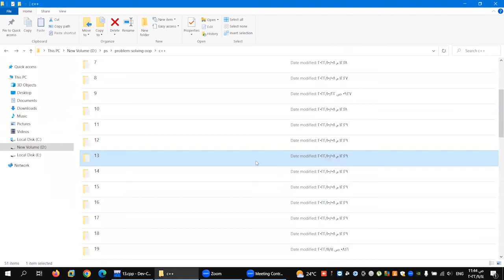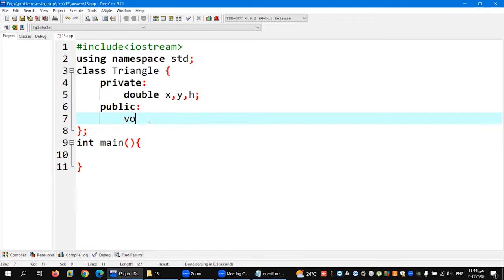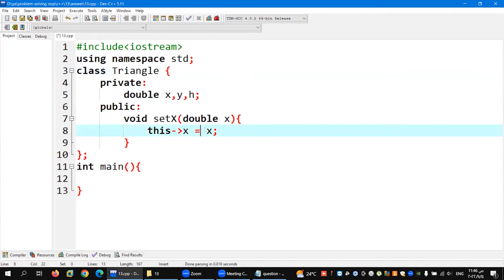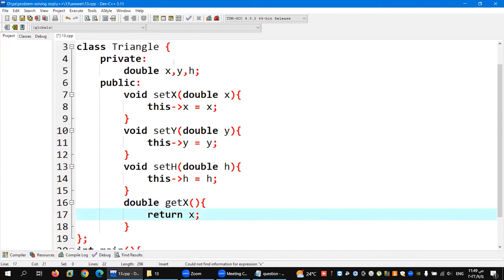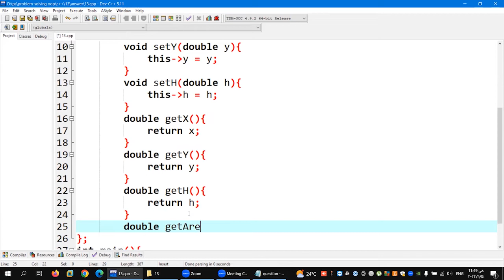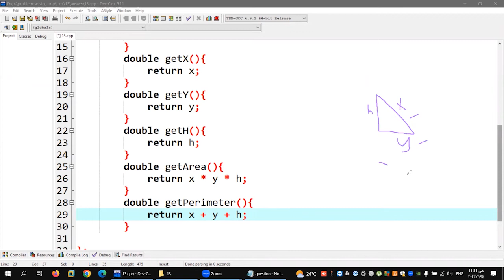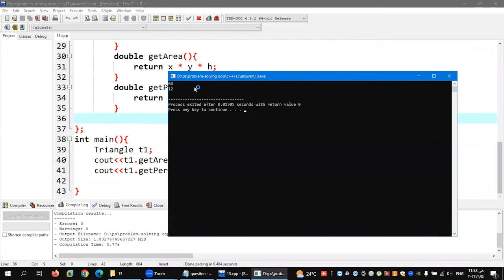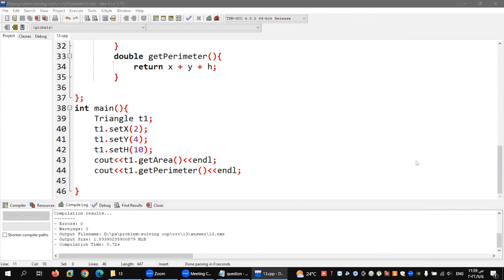Problem 13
Object-oriented programming
From Wikipedia, the free encyclopedia
  (Redirected from Object-oriented)
Programming paradigms
Action
Agent-oriented
Array-oriented
Automata-based
Concurrent computing
Relativistic programming
Data-driven
Declarative (contrast: Imperative)
Functional
Functional logic
Purely functional
Logic
Abductive logic
Answer set
Concurrent logic
Functional logic
Inductive logic
Constraint
Constraint logic
Concurrent constraint logic
Dataflow
Flow-based
Reactive
Functional reactive
Ontology
Differentiable
Dynamic/scripting
Event-driven
Function-level (contrast: Value-level)
Point-free style
Concatenative
Generic
Imperative (contrast: Declarative)
Procedural
Object-oriented
Polymorphic
Intentional
Language-oriented
Domain-specific
Literate
Natural-language programming
Metaprogramming
Automatic
Inductive programming
Reflective
Attribute-oriented
Macro
Template
Non-structured (contrast: Structured)
Array
Nondeterministic
Parallel computing
Process-oriented
Probabilistic
Quantum
Set-theoretic
Stack-based
Structured (contrast: Non-structured)
Block-structured
Structured concurrency
Object-oriented
Actor-based
Class-based
Concurrent
Prototype-based
By separation of concerns:
Aspect-oriented
Role-oriented
Subject-oriented
Recursive
Symbolic
Value-level (contrast: Function-level)
vte

Contents
1 History
2 Features
2.1 Shared with non-OOP languages
2.2 Objects and classes
2.3 Class-based vs prototype-based
2.4 Dynamic dispatch/message passing
2.5 Encapsulation
2.6 Composition, inheritance, and delegation
2.7 Polymorphism
2.8 Open recursion
3 OOP languages
3.1 OOP in dynamic languages
3.2 OOP in a network protocol
4 Design patterns
4.1 Inheritance and behavioral subtyping
4.2 Gang of Four design patterns
4.3 Object-orientation and databases
4.4 Real-world modeling and relationships
4.5 OOP and control flow
4.6 Responsibility- vs. data-driven design
4.7 SOLID and GRASP guidelines
5 Criticism
6 Formal semantics
7 See also
7.1 Systems
7.2 Modeling languages
8 References
9 Further reading
10 External links
History

UML notation for a class. This Button class has variables for data, and functions. Through inheritance a subclass can be created as subset of the Button class. Objects are instances of a class.
Terminology invoking "objects" and "oriented" in the modern sense of object-oriented programming made its first appearance at MIT in the late 1950s and early 1960s. In the environment of the artificial intelligence group, as early as 1960, "object" could refer to identified items (LISP atoms) with properties (attributes);[3][4] Alan Kay later cited a detailed understanding of LISP internals as a strong influence on his thinking in 1966.[5]